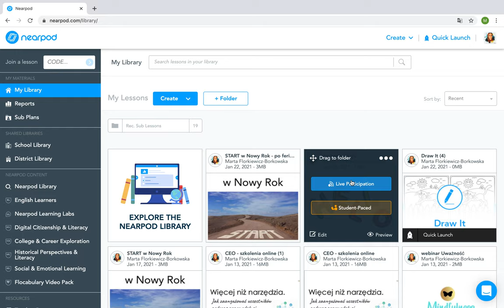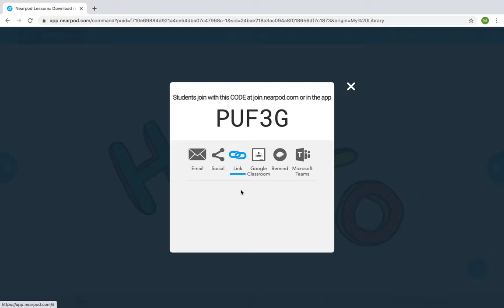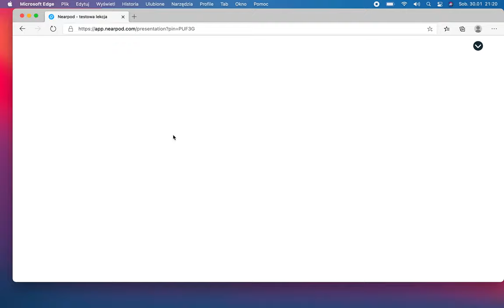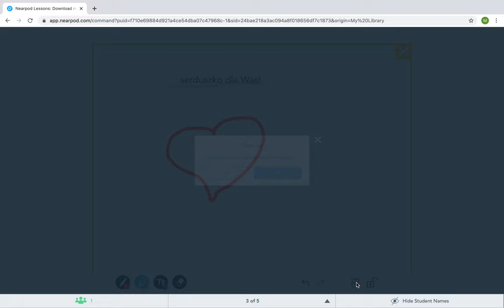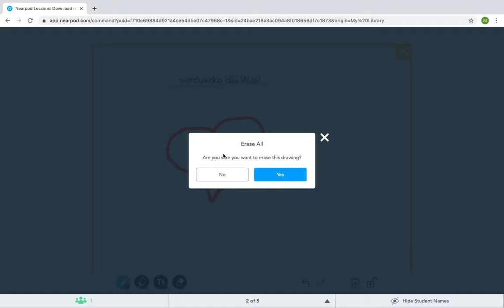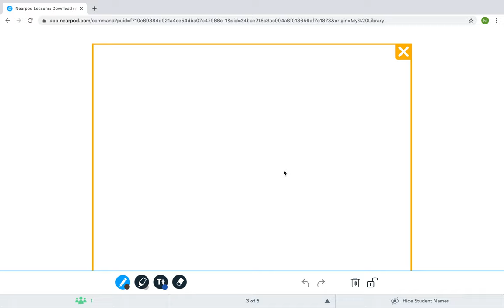Rysowanie na slajdach - Nearpod, czyli edukacyjne kombo krok po kroku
krótki tutorial przedstawiający zastosowanie opcji rysowania na slajdach w aplikacji Nearpod
Funkcja aktywna w pakiecie Gold i wyższym.